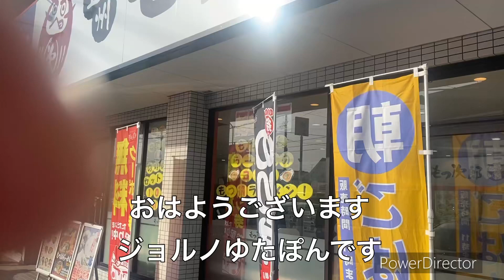ホンダジョルノで突撃❗️もつ次郎